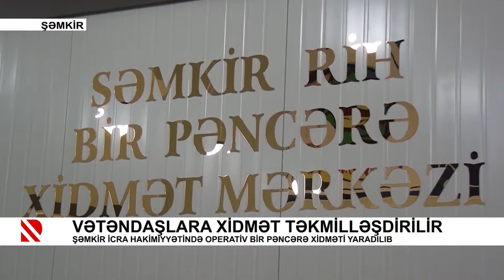Vətəndaşlara xidmət təkmilləşdirilir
Şəmkir İcra Hakimiyyətində operativ bir pəncərə xidməti yaradılıb